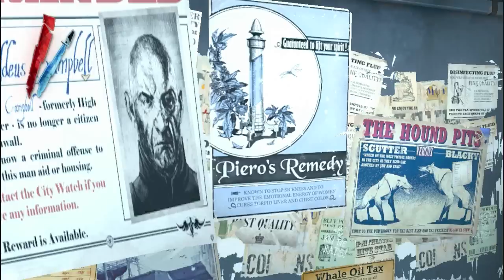Dishonored! Part 7!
It meows...if you know what I mean.